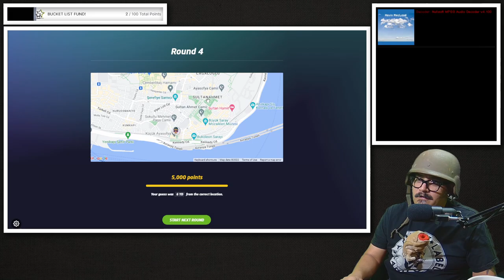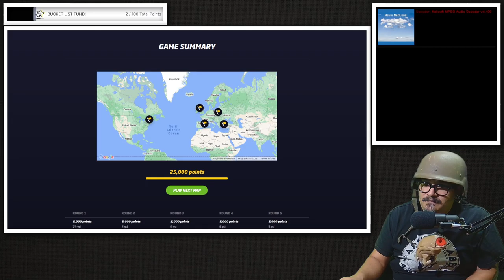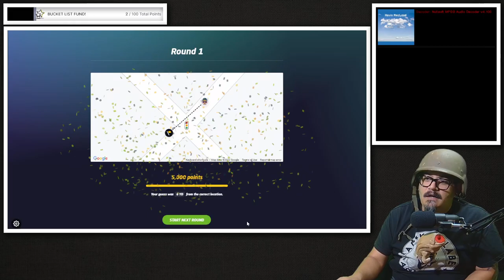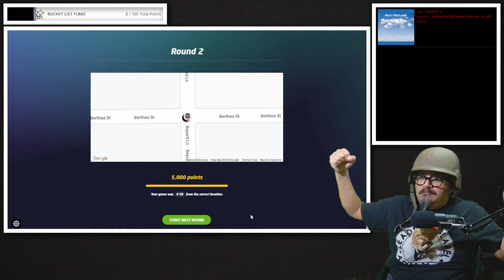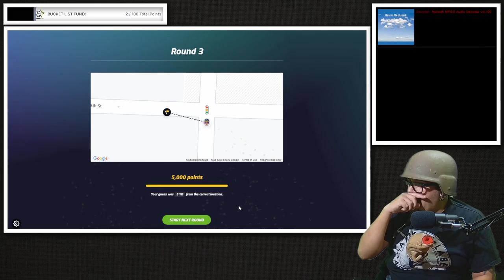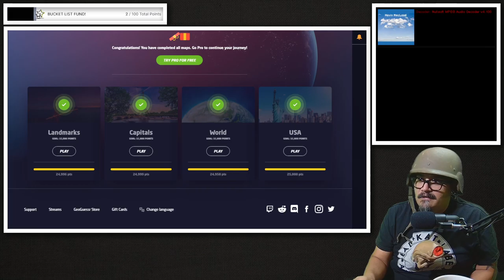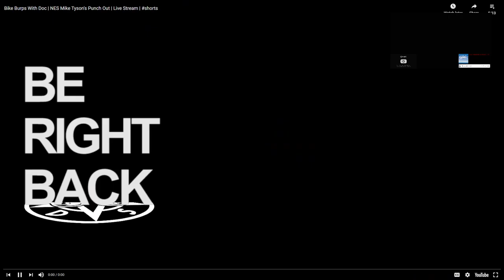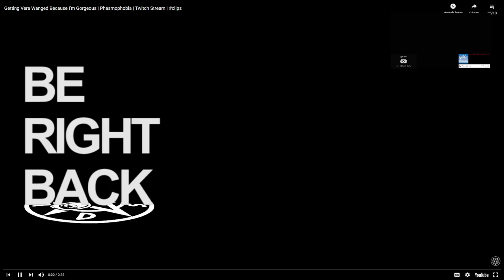Where In The Hell Are We?! Part 2